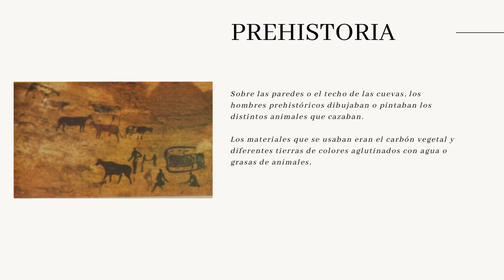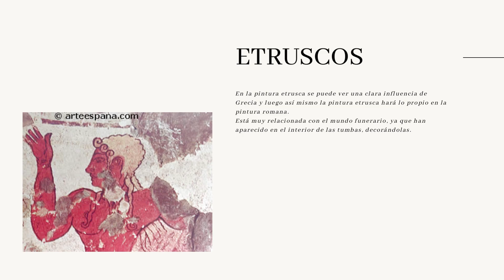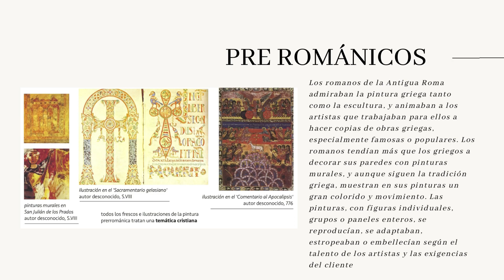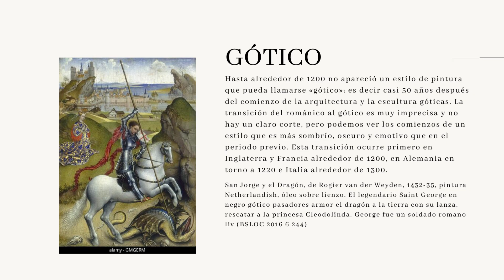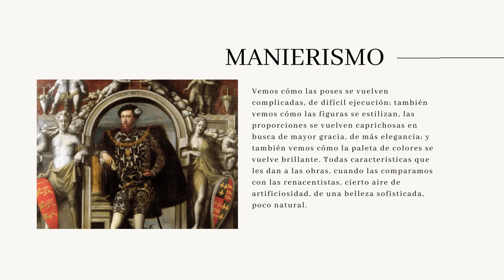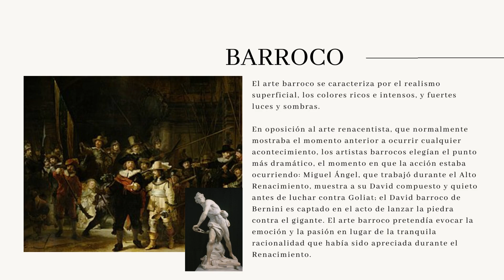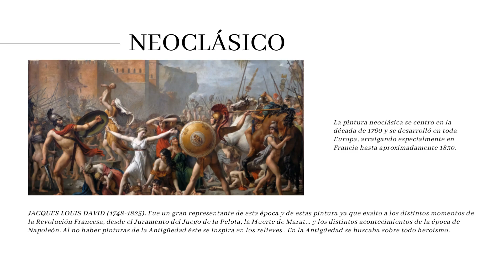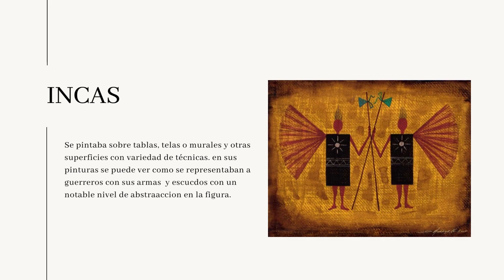Pintura de guerreros | Sección G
Autores:
Andrea Gabriel Zarat Ramírez  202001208
Natalia María Chajón Villatoro 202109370
Gabriela Magaly López Cardona 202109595
Jornada Vespertina
Sección G

Proyecto académico realizado en la Asignatura Análisis Histórico del Arte y el Diseño Visual 1, 2023. Las imágenes y audios utilizados son propiedad de sus autores y son utilizados para efectos académicos sin fines de lucro.